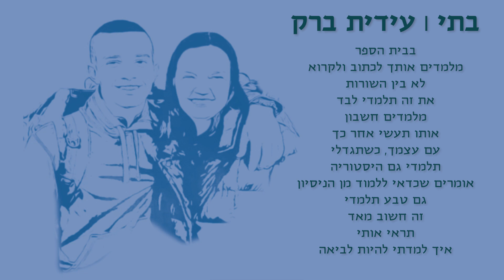בתי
מוזיקה מתוך הספר "שיר לשבת" תצא כאן, בפייסבוק ובבנדקמפ מדי יום.
ליפתח יעבץ. היועצת של השכבה שלו בתיכון כתבה: "יפתח, שובה הלב עם החיוך הכובש. עברנו לא מעט יחד. בכיתה י' לימודים, איך אומר במילים עדינות, לא היו בראש מעייניו. כמההה פגישות עם ההורים הנדירים שלו... בפגישות היינו קשוחים למראית עין, ומתחת לשפם חייכנו לנו (ההורים והצוות). כולנו ידענו כמה הוא איכותי, חד, חכם. כמה הוא יגיע לגדולות. שזה רק עניין של החלטה ושזה עוד יקרה. השובבות הזו שלו הייתה מהמתוקות שהכרתי. לפעמים גם שיתפתי איתו פעולה...יפתח סיים את התיכון בהצטיינות. כמה לא מפתיע. פשוט קיבל החלטה. וככה הוא. כשהוא מקבל החלטה זה עד הסוף. כמו ההחלטה שקיבל כשהחליט להצטרף למגלן. וגם שם הצטיין. בלתי נתפס. הלב נשבר"

הפקה: ג'ני פקמן
ייעוץ מוזיקלי: ענת פורט
מיקס: אוריה ברטל, ג'ני פקמן, צופית דורי
מאסטר: יורם וזאן
עיצוב עטיפת הספר: לילך אלמוג